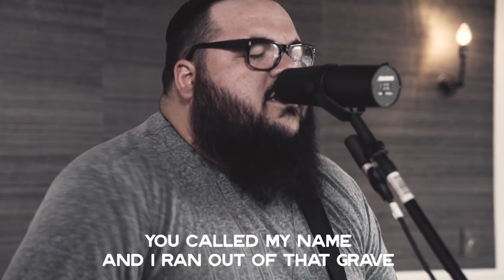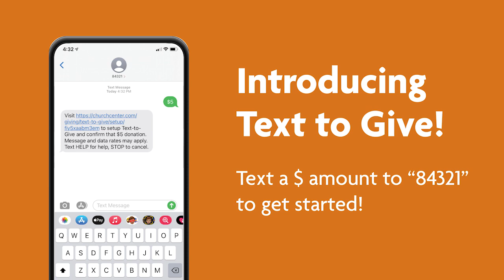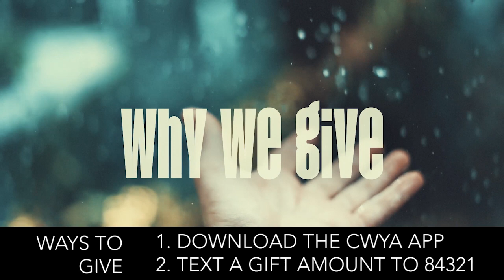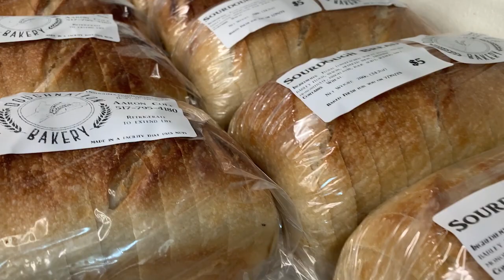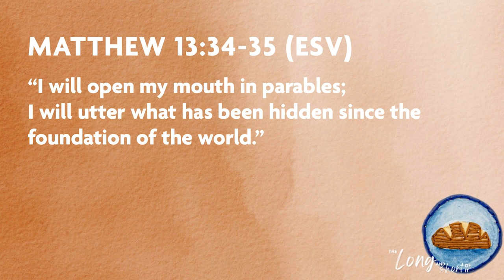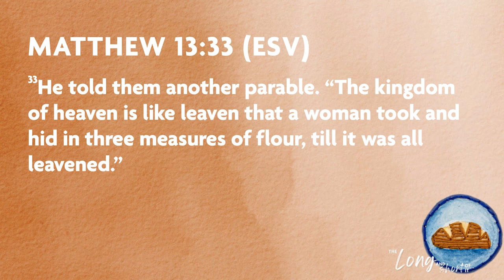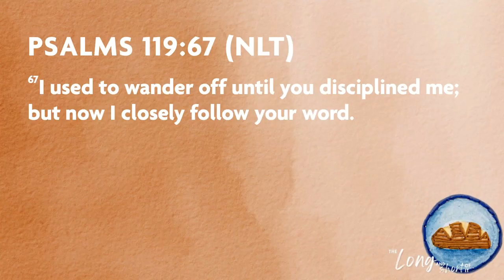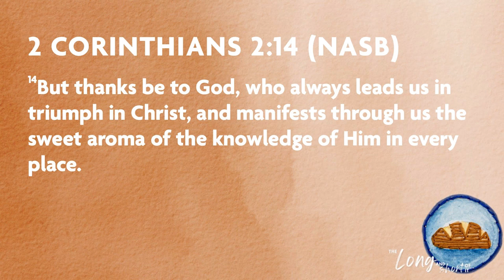8.6.23 The Long and Short of It | Parable of the Yeast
We live in a world that has always been shaped by stories. Jesus knew this, and told life-giving stories, called parables, to relate with and engage people from every generation. Over the next few weeks, we will take a look at some of the parables of Jesus and how these stories can shape our lives as even today.

Or better yet, download the "Church Where You Are" app today and create an account to connect with our community! Here is a link to get yo started!

Helpful Links
* Giving: Text a $ amount to 84321
* Ready To Turn Your Feet To Jesus: Text "turnmyfeet" to 94000